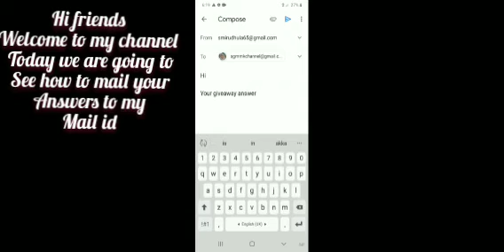how to send gmail